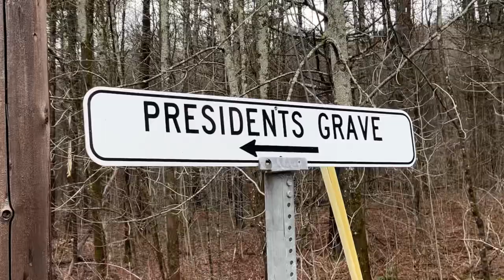A True Titanic Love Story - Part 2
Last year, I released a video detailing the life of Titanic survivor, Mary Eloise Smith. Ironically, she married a man that she met, also aboard the Titanic. Today, I finally make it to his grave in Hollywood Cemetery in Richmond Virginia. Please watch Mary Smith’s story here: